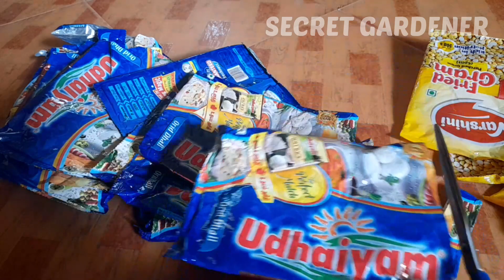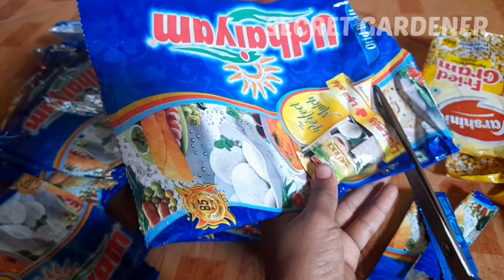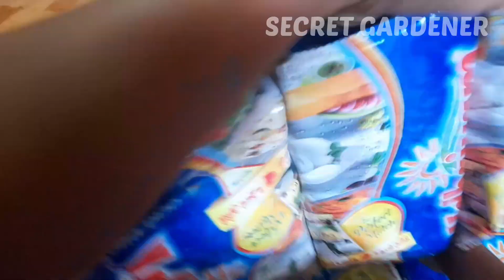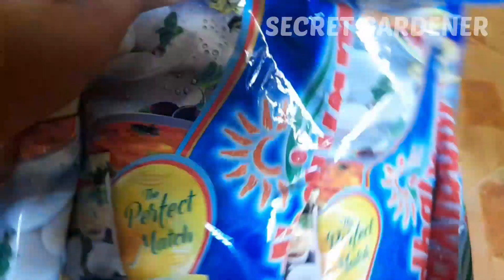Make grow bags from plastic cover growbag #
In this video I'm going to make grow bags from plastic cover in tamil.